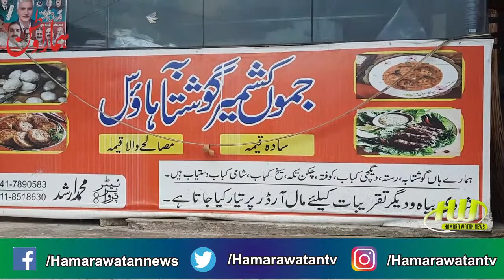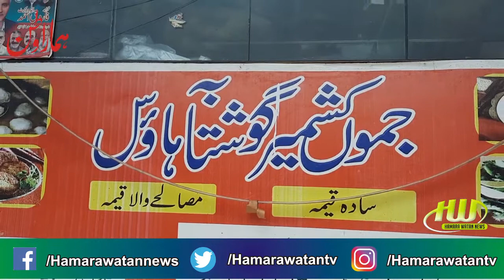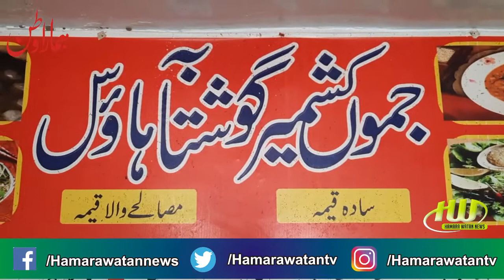Traditional Kashmiri dish Goshtaba | کشمیری ڈش گوشتابہ کیا ہے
کشمیرکی مہشور ڈش گوشتابہ جو شادی بیاہ اور دیگر تقربیات میں پیش کی جاتی ہے۔